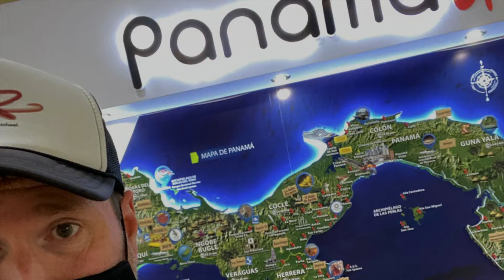Unboxing: Bespoke Post - Oct 2022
My October box from Bespoke Post was this amazing jacket called Alpine - and I absolutely love it!